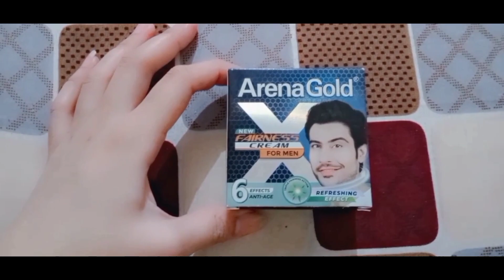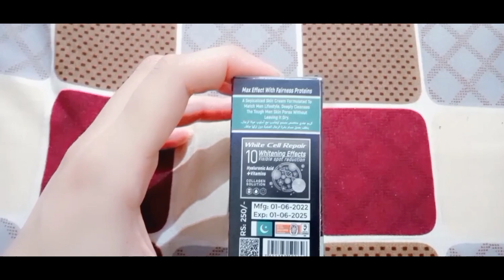No 1 Mans whitening cream | Best fairness cream for man's | Arena Gold mans cream review#howtouse